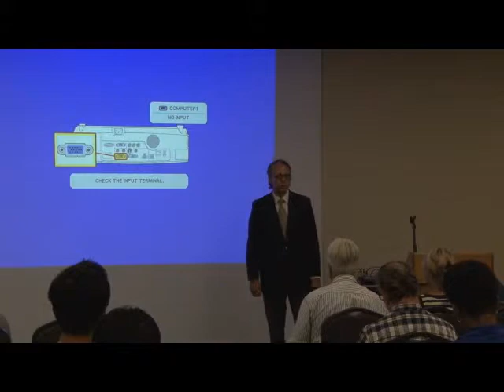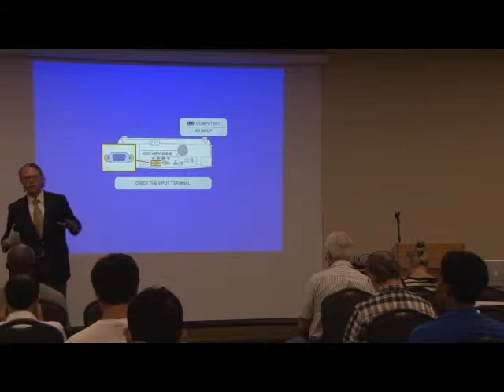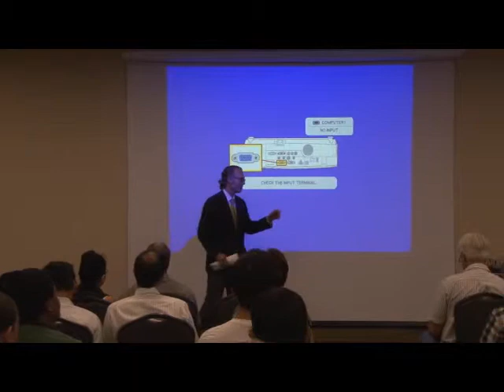Austin Real Estate Networking Club Aug 2014 - How To Legally Raise Capital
The Austin Real Estate Networking Club Event For August 2014 - How To Raise Capital For Your Real Estate Investing Deals... Without Going To Jail! - Presented By Roland Wiederaenders.

He practices at the Law Offices of Roland Wiederaenders, in Austin, Texas. Roland's practice focuses on the representation of private investment funds, including hedge, private equity and real estate funds.

The Austin Real Estate Networking Club (Austin RENC) is the Austin Chapter of the Texas Wealth Network, the largest association of networking clubs in the state of Texas.  Austin RENC meets on the third Thursday of every month at the Norris Conference Center at 6pm.